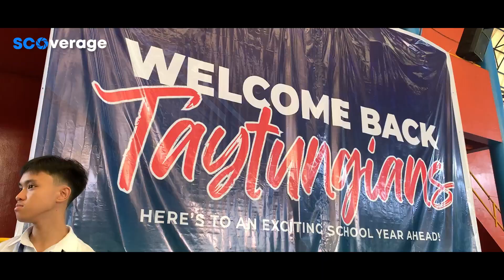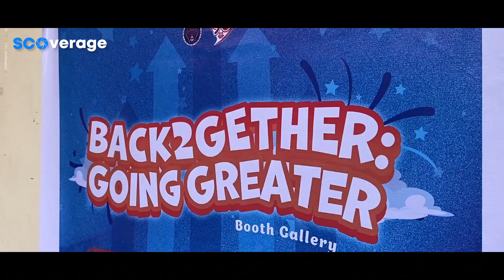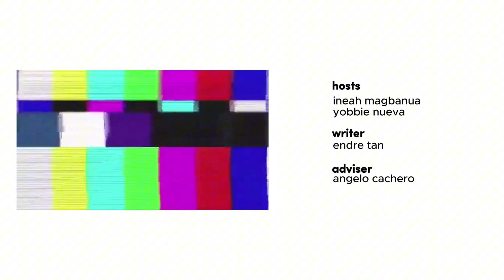SCOverage || EP 1: First Day of Class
𝙖𝙣𝙙...𝙩𝙝𝙖𝙩'𝙨 𝙖 𝙬𝙧𝙖𝙥, 𝙏𝙖𝙮𝙩𝙪𝙣𝙜𝙞𝙖𝙣𝙨! 🎬

Today is the big day - the first day of school and where the adventure begins! 🧡💙Welcome back, TayTungians, and we officially welcome you to the school year 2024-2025. Here's to another fun-filled and educational school year ahead of us! 🤩📚

The BTTHS Student Council Organization proudly presents SCOverage, the series! Throughout the year, SCOverage will document school events, activities, and special moments with the Taytungian community through the camera lens! 📸✨

For the first episode, let's take a closer look at what it's like for the first day back together with our fellow Taytungians!  We're happy to see you all back on campus, Taytungians! 😉💙